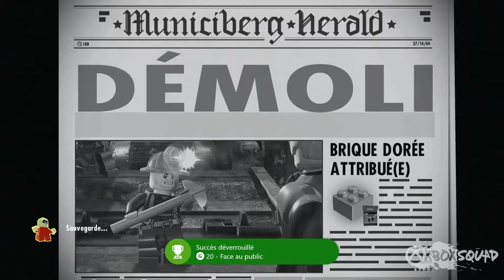LEGO Les Indestructibles - Le premier niveau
Retrouvez sur Xboxsquad.fr toute l'actualité Xbox en temps réel mais aussi les dernières sorties en test et plein d'autre contenus sympas.
Cerise sur le gâteau, chaque mois vous pouvez remportez des jeux XboxOne grâce à vos visites et commentaires. Plus d'infos par là
A bientôt pour de nouveaux contenus !